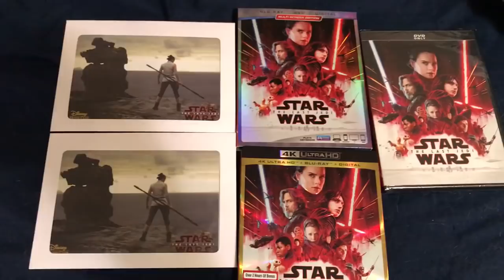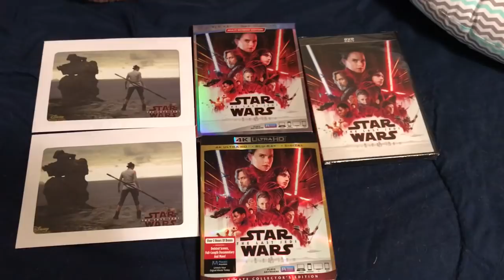Quick Notice: Disney Movie Club The Last Jedi "Multi-Screen" Edition Includes DVD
Just a quick note for viewers of From the Star Wars home Video Library to clarify that the Disney Movie Club Multi-Screen Edition of The Last Jedi DOES include a DVD copy, which most Multi-Screen Editions of TLJ will not.